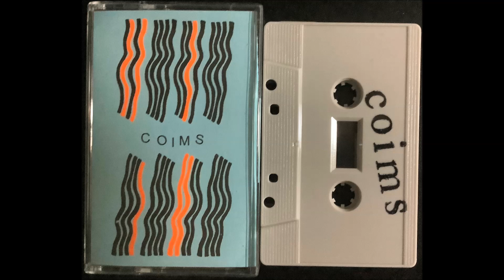Coims - Honk Gong Untitled 6 (2023)